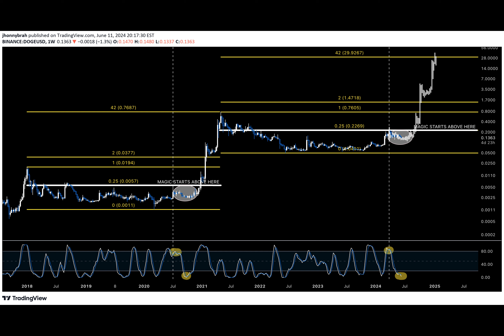Dogecoin Reaches Generational Bottom Amid Market Crash, Can It Rally 16,500% To $24?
Have you ever wondered where the meme coin Dogecoin is headed next? Well, hold onto your hats because analyst Johnny Brah has some interesting insights to share! According to Brah, Dogecoin is currently forming a "generational bottom," which could mean that investors will be counting their gains instead of their losses very soon.